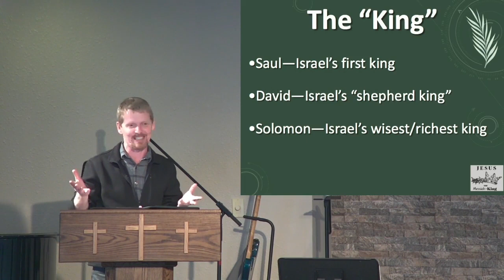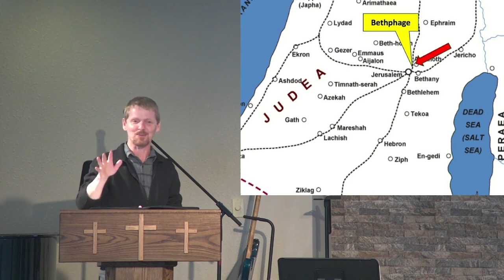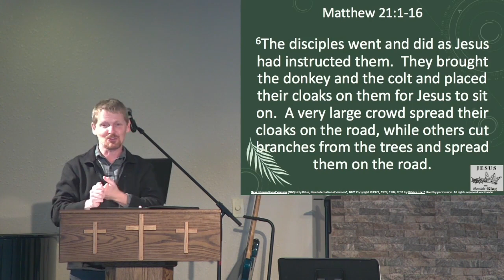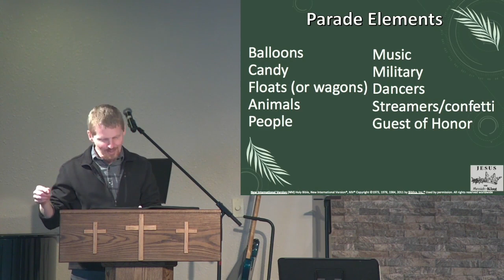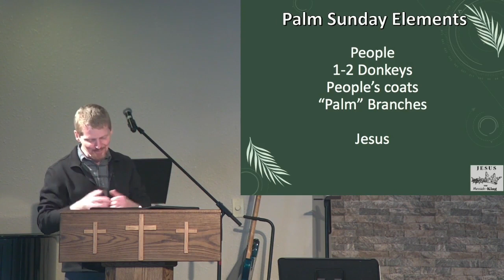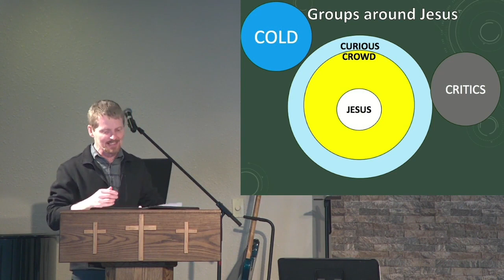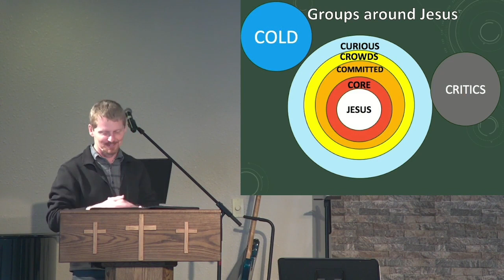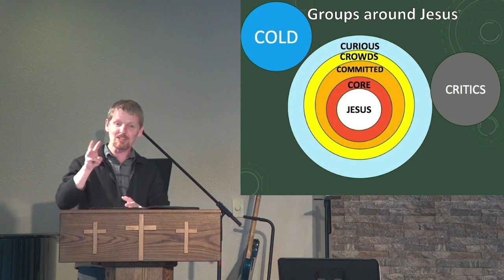"Jesus, the Messiah-King: Hosanna to the King!"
"Jesus, the Messiah-King" series - Pastor Kyle Gerrild